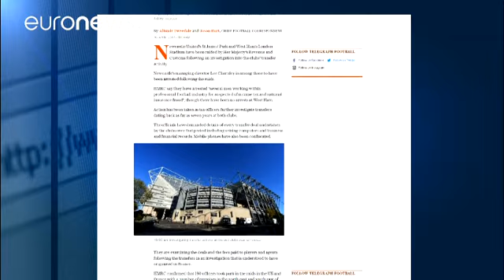Offensive du fisc contre le foot anglais et français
Le fisc britannique a annoncé mercredi avoir conduit une vaste opération antifraude dans le milieu du footblall au Royaume-Uni et en France. 180 agents du fisc au sein des deux pays ont arrêté plusieurs personnes pour des fraudes suspectées à l'impôt et aux cotisations sociales. Les villes et les clubs concernés par ces opérations n'ont pas été précisé. Le fisc britannique a affirmé avoir "saisi des dossiers d'entreprises et financiers, ainsi que des ordinateurs et des téléphones portables". Les…